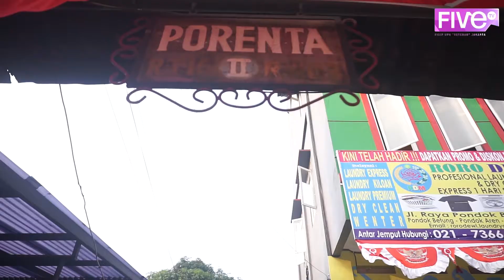[ FIVETV UPDATE ] WARGA GELAR PERLOMBAAN 17 AGUSTUS, SUDAHKAH DITERAPKAN DENGAN BAIK?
Hallo sobat CreActive!📺🤗
Liputan daring hari ini membahas perlombaan 17 Agustus dalam rangka Hari Kemerdekaan Indonesia yang diselenggarakan di tengah pandemi. Provinsi Tangerang Selatan menghimbau masyarakat untuk menerapkan protokol kesehatan dalam penyelenggaraan lomba. Lantas bagaimana protokol kesehatan yang diterapkan?

Langsung aja yuk cek video selengkapnya hanya di channel youtube FIVE TV atau klik link dibawah ini!

News anchor: Nadia Febiana
Reporter: Denis Setiabudi
Camera Person: Tri Rahmadi
Master Control: Nandika Al Pianda
Editor: Jordhan Hursepuny